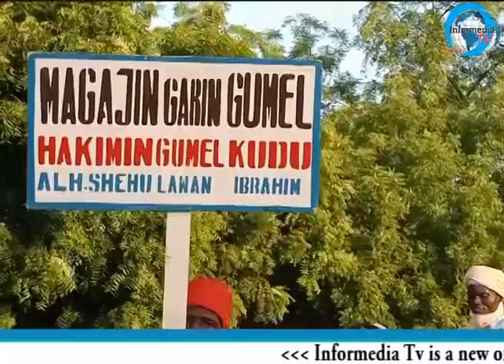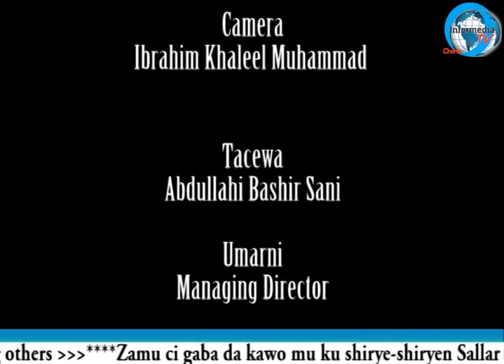GUMEL GHANI FESTIVAL DAY 1_1445/2023